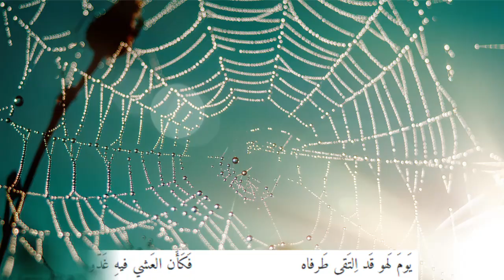بِأَبي مِن نعمت فيهِ بِيَوم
من ديوان ابن طباطبا العلوي (مع خلفية موسيقية)